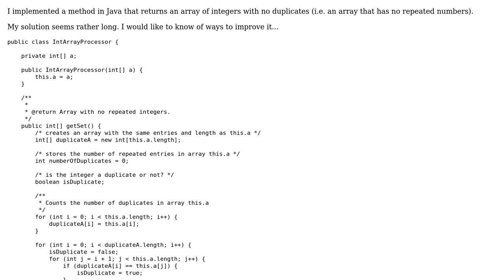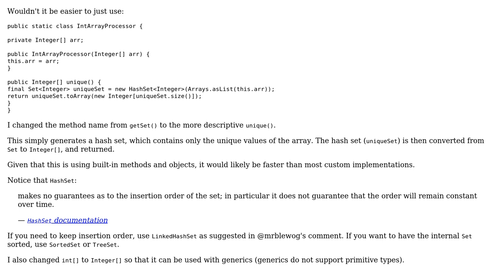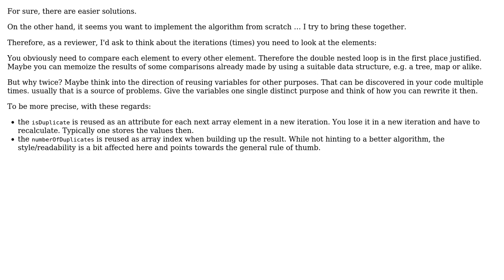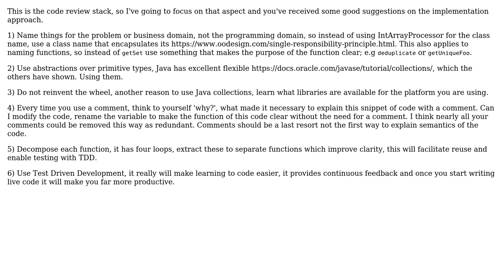Code Review: A method that returns an array with no duplicates (4 Solutions!!)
Code Review: A method that returns an array with no duplicates

With thanks & praise to God, and with thanks to the many people who have made this project possible! | Content (except music & images) licensed under CC BY-SA | Music | Images & others | With thanks to user yagosansz user Stephen Rauch user Martin Spamer user esote user Andreas and the Stack Exchange Network Trademarks are property of their respective owners. You are responsible for your own actions.